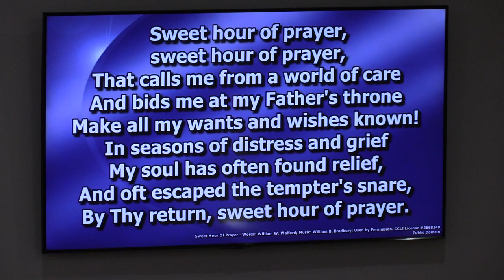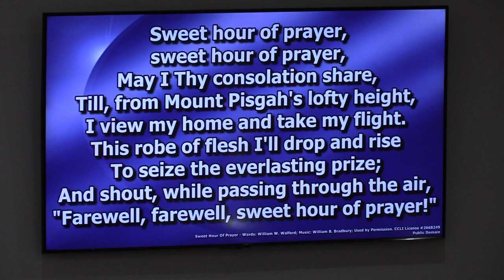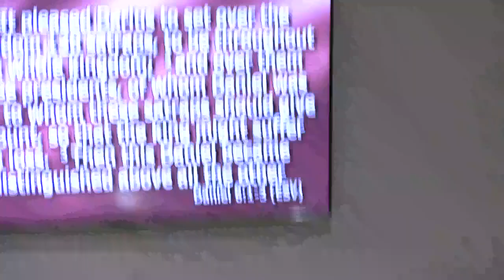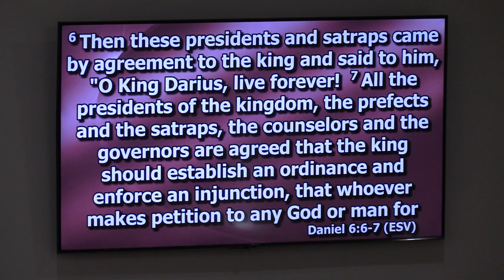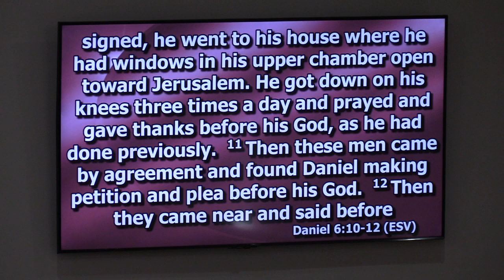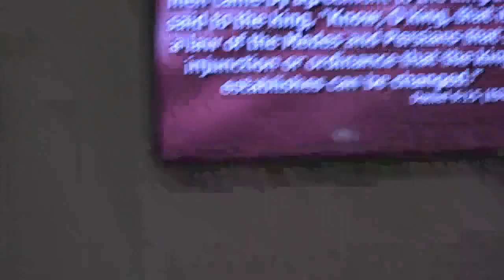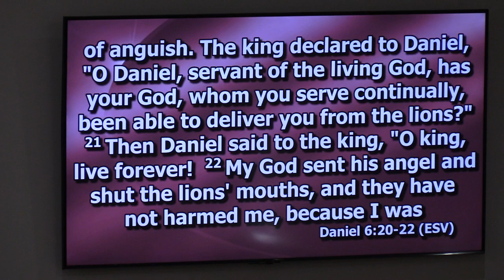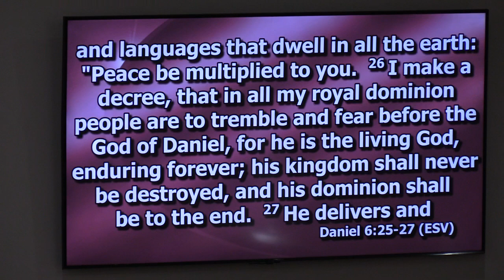Westside Baptist Church Bible Study 03-08-23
Pastor Allen Livingood leads the Wednesday night Bible study at Westside Baptist Church in Berea, Ky. His message, "Remain Faithful in Your Prayer Life," focuses on scripture from Daniel 6:1-28.